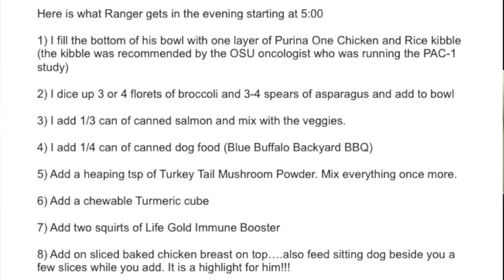Ranger's Story: Conversation with Rick Kneisel, Ranger's dad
Ranger's Story
Ranger was diagnosed with osteosarcoma (a form of bone cancer) in the spring of 2019.
Despite amputation surgery and chemo, the tumors spread to the lungs.
Ranger received a cancer-fighting vaccine as part of a Yale University clinical trial, and the lung metastasis cleared up. Ranger is enjoying a happy active life with his dad.

More work is needed to find out
(1) why some dogs are responding with long remissions, and others are not
(2) how to combine this with other treatments to increase the number of responders and the remission times.

Please join our campaign to raise funds for canine cancer cures.

You can also search for "Yale Cancer Fighting Vaccine" team to contribute to this specific project.

Canine Cancer Alliance is a volunteer-led nonprofit and every dollar raised goes to support research to help pet dogs.